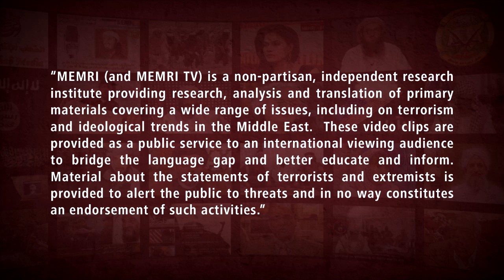New Zealand Cleric Al-Madani: Wife Is Obligated to Obey Husband's Call to Intimacy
New Zealand cleric Dr. Mohammad Anwar Sahib Al-Madani said in an address at the Wellington Mosque in Wellington, NZ that women who do not provide their husbands with their rights will not enter Paradise. He explained that a woman must obey her husband's call to intimacy even if she is on top of a camel or if she is cooking something in an oven, and that any wife who refuses intimacy without reason will be cursed until morning by angels. He emphatically stated that men have the "upper hand" over women, and that this is the fixed nature of things. In addition, Al-Madani said that women cannot spend their husband's money – nor their own money if they have it – without consulting and getting permission from their husbands, because their husband is the "boss of the house." He further criticized women who are "sweaty" and "smelly", saying: "You expected your husband to be good with you?" Al-Madani added that there is a hadith that says that a woman will not fulfill all of her husband's rights even if she licked puss off of his body. The video was uploaded to the Internet on August 22, 2014. Dr. Al-Madani is the imam of Masjid At-Taqwa in Auckland, NZ. He is the President of the Federation of Muslim Scholars of New Zealand and the Head of the Islamic Studies Department at the Islamic Online University. He holds a BA in Islamic Studies and a PhD in Quranic Sciences from the Islamic University of Madinah.